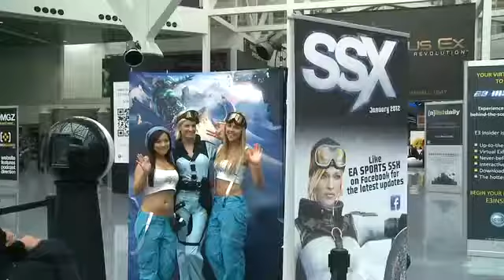Fans React To SSX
Fans react to SSX at E3 2011.

Copyright: I do not own the SSX name nor do I take credit for this content.